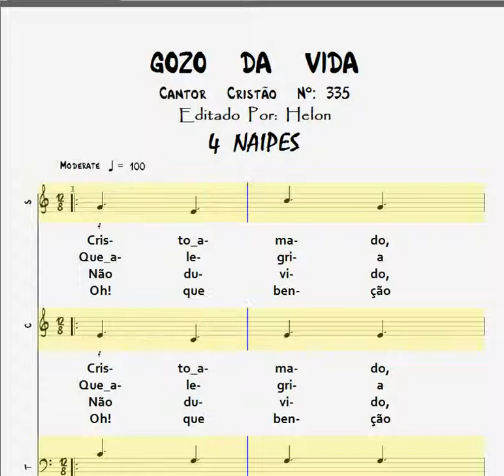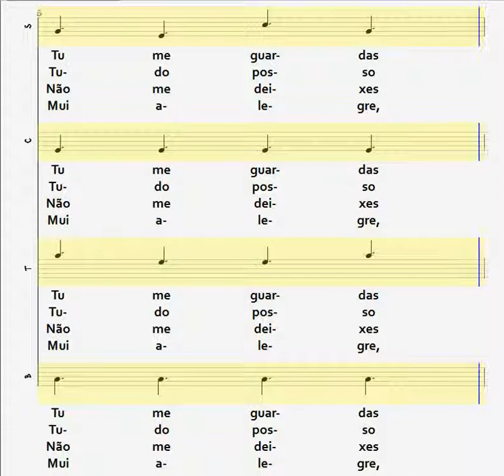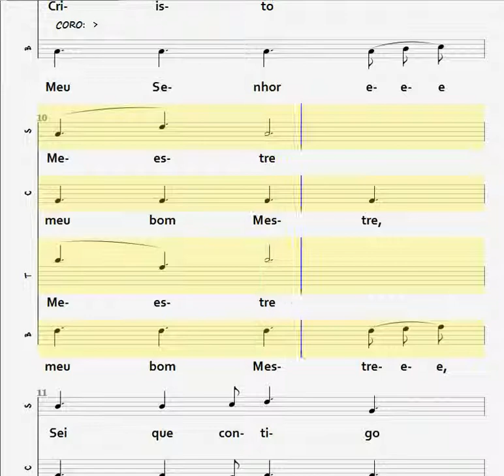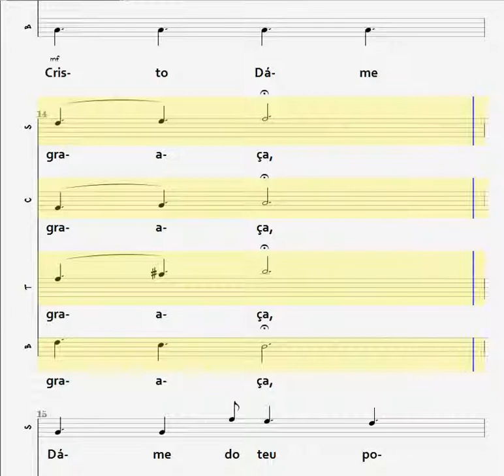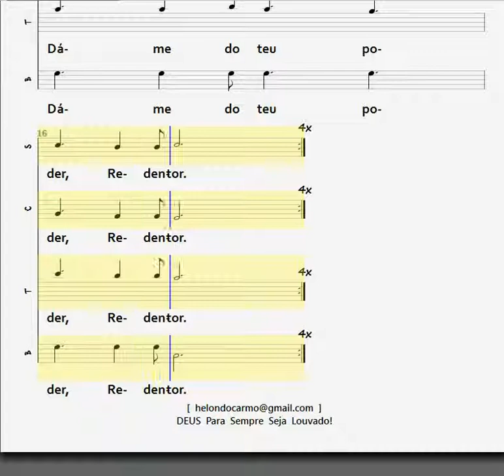335- GOZO DA VIDA - 4 NAIPES